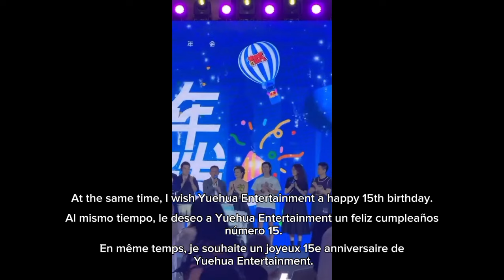Wang Yibo surprises us on Yeshua 15th anniversary red carpet. He watched Pulp Fiction with Cheng Er.